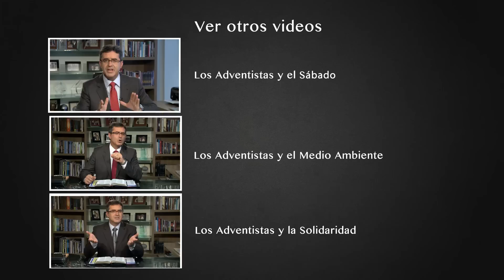Tema 5 | Los adventistas y los desafíos familiares | Hablando de Esperanza